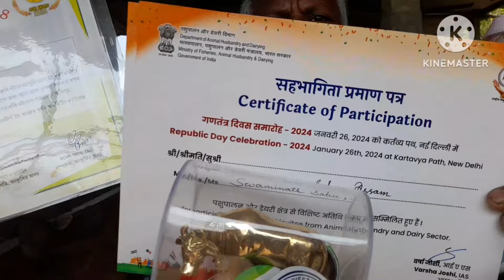মাত্ৰ পাঁচবছৰত কেনেকৈ কোটিপতি হ’ব পাৰি?আপুনিও চাকৰি বিচাৰেনেকি?Dairy farming@prabhusvillagelive4061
কোটিপতি হোৱাৰ কিটিপ৷সহজে কোটি পতি কেনেকৈ হ’ব পাৰি?